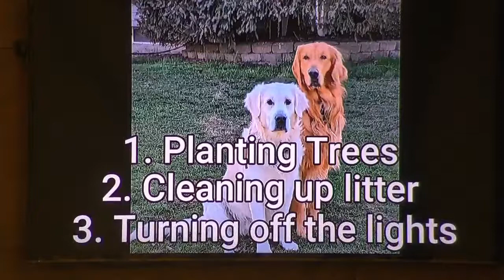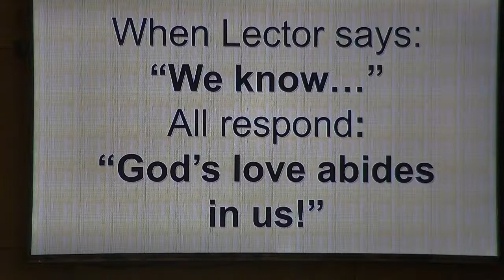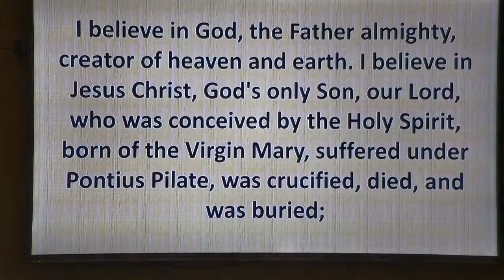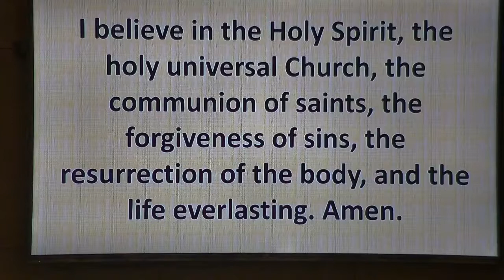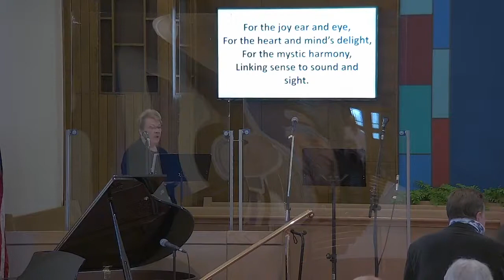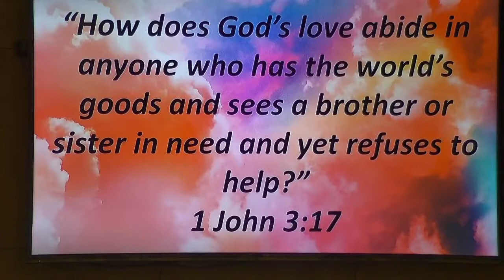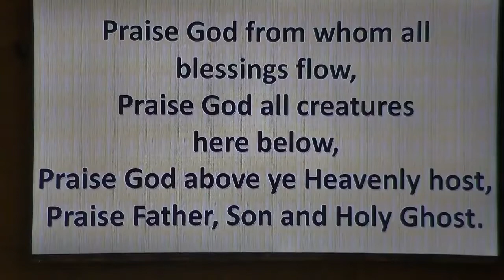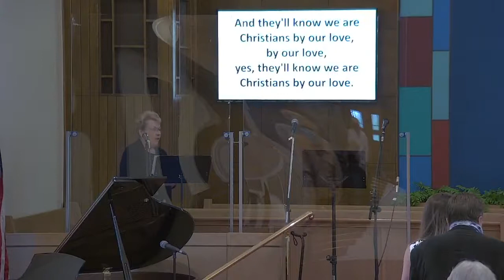11am Worship April 25th